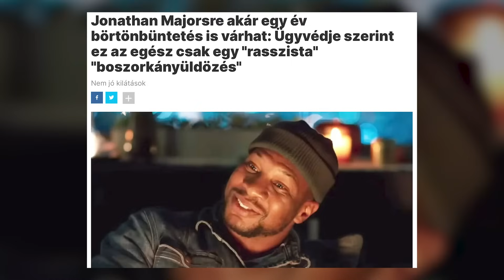Ettől felforr az agyvized! - Loki, 2. évad kritika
IGNHungary a világhálón